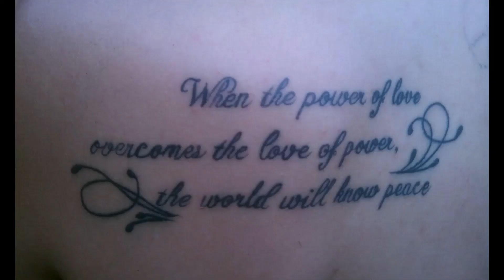How to break curse and witch-craft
WARNING  about the controlling beast . The warning behind
how we grow as ambassador's of God . WE are the Swat team in Spiritual warfare
and the privet face book page as well . there will be meditation in the word of god and Spiritual relationship  wisdom weekly . and free face to face meditation face book group 👇